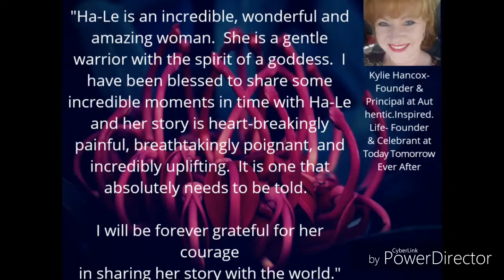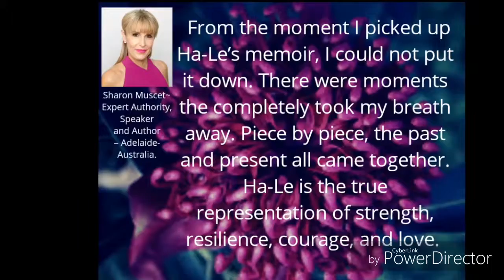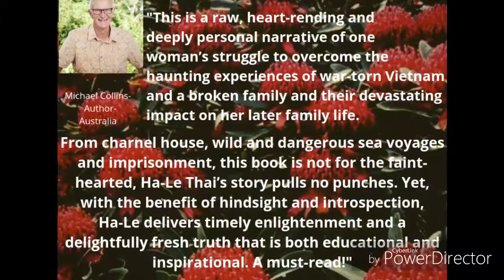Complements for WARATAH!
I am humbled and grateful to those who have spent your time reading my memoir WARATAH and given out your comments.  Every word that you've put down for WARATAH is counted  as blessings I've received and it has made my book reach more readers.

I am greatly indebted to everyone with constructive reviews and enthusiastic responses to WARATAH